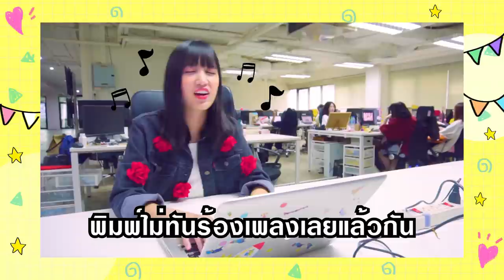SistaCafe Intern! เมื่อ "แคน นายิกา" มาฝึกงานกับซิสต้า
ตามไปอ่านบทสัมภาษณ์เต็มๆได้ที่
พี่คะๆ SistaCafe รับเด็กฝึกงานมั้ยคะ ? รับจ้า ! ใช้งานคุ้ม เอ๊ย! ได้ทำงานสนุกๆ แน่นอน ไม่เชื่อลองถาม แคนนายิกา ดูได้เลย